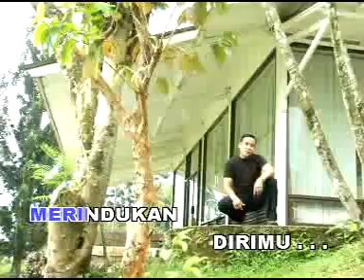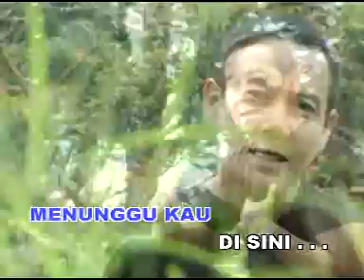Tommy J. Pisa - Mulanya Biasa Saja [OFFICIAL]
MULANYA BIASA SAJA - TOMMY J. PISA - [Karaoke Video]

Title : MULA BIASA SAJA
Artist :  TOMMY J. PISA
Songwriter : PACEF. PONDAAG
Album : BEST OF THE BEST TOMMY J. PISA